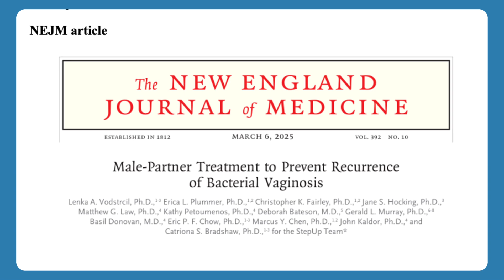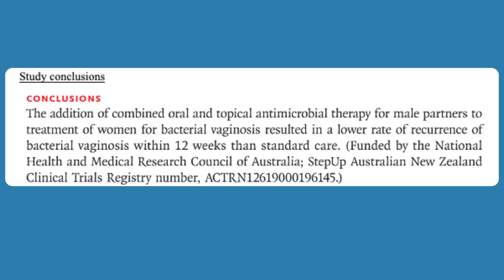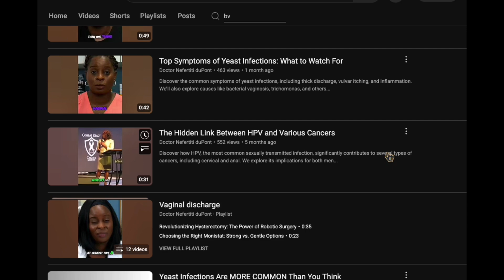Bacterial Vaginosis: Should Male Partners Be Treated?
Bacterial vaginosis is a common condition affecting millions of women, but do male partners play a role in the recurrence of BV? In this video, Dr. duPont will explore the latest medical research on treating male partners to prevent reinfection.

Time codes
00:00 Bacterial Vaginosis: Should Male Partners Be Treated?
01:06 Bacterial Vaginosis (BV)
01:44 Vaginitis in women
02:22 Diagnosing BV
03:31 Treatment for BV
04:40 Recurrent BV
05:10 Vodstrcil et al. study
10:03 Lactobacillus crispatus
10:46 Benefits of a healty diet

New England Journal of Medicine article
Vodstrcil et al. N Engl J Med 2025;392:947-57.

Over the counter preparations that contain Lactobacillus crispatus (Lactin-V)
AZO Complete Feminine Balance Daily Probiotic Capsules

Reclaim Your Life Media Group Resources

2025 Virtual Webinars
• Perimenopause: More Than Just Hot Flashes, August 14, 2025, at 7 pm CST
e-books
• Conquering Uterine Fibroids

Templates
o Health History template

Free Resources
• Major Surgery Discharge Instruction Sheet
• Dr. duPont’s Favorite Moisturizers for Perimenopausal and Menopausal Skin

Proverbs 18:16